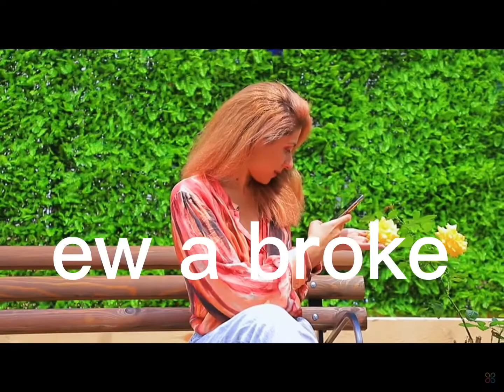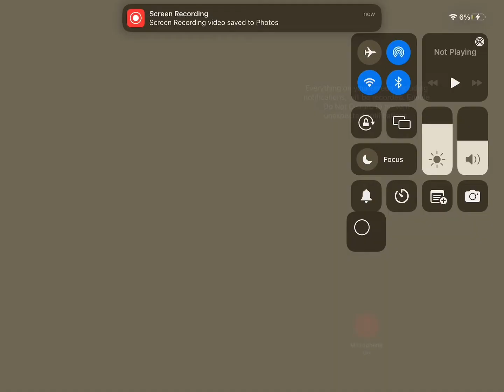(OLD VIDEO) roasting troom troom because yes